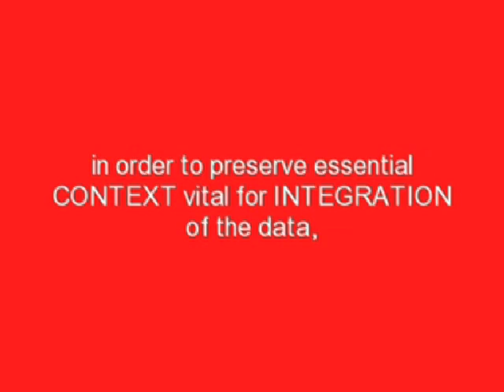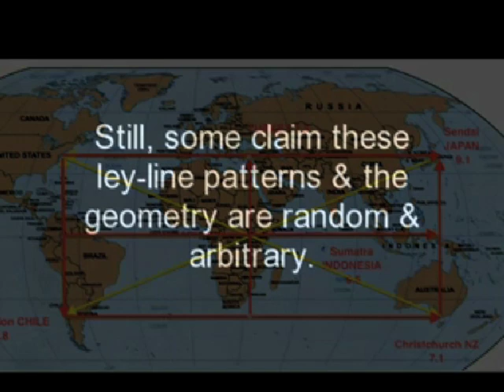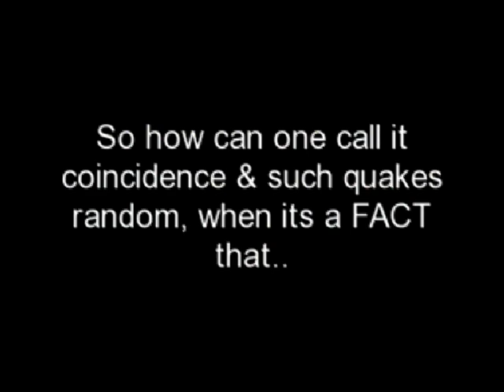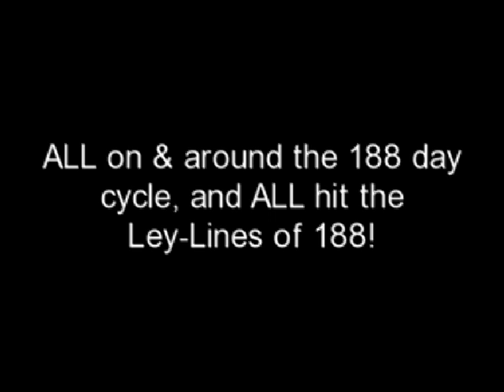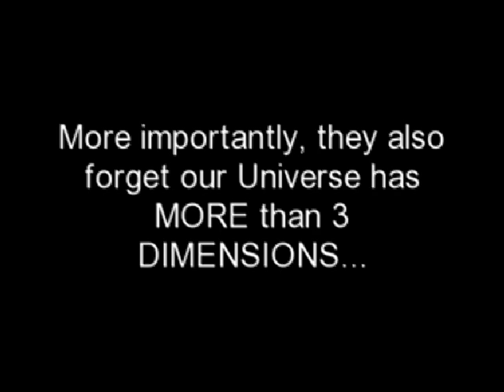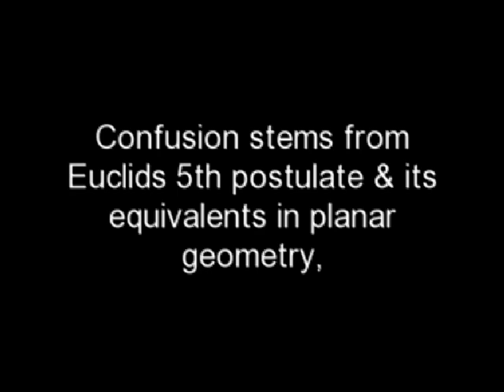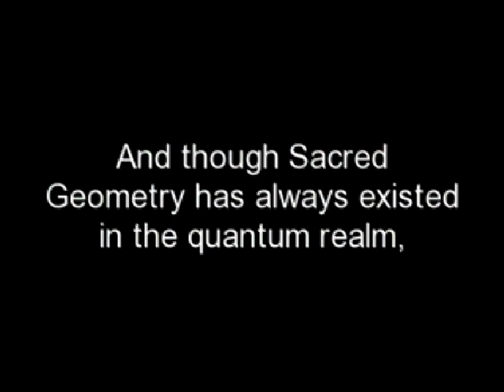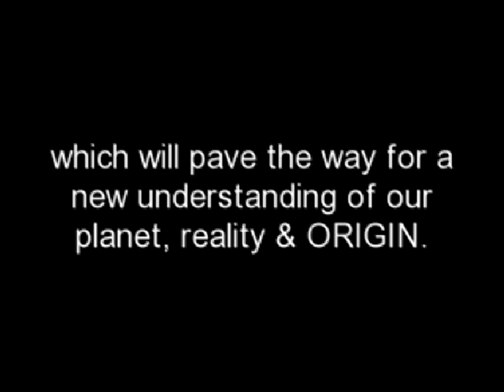God-Code Matrix of 188 Part3 (Seg1/2) Quake Ley (Lines) REVEAL 3D Pyramid INSIDE Earth!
Mega-Quake Ley-Line "CREATION MATRIX of 188" Part-3 (Seg 1 of 2) Ley-Lines of 188 connected to Sacred Geometry!  SETS UP DISCOVERY OF EARTH'S STAR MERKABA GIVING DATE OF POLESHIFT IN PART 4!

PT. 4 MERKABA DISCOVERED INSIDE EARTH / POLE SHIFT MARCH 2013?

6TH MAJOR SET OF QUAKES IN A ROW VALIDATES 188-DAY QUAKE CYCLE!

VIDEO 4 COMING LATER THIS MONTH.. Yep, PART 4!

ANY DONATIONS TO HELP FUND RESEARCH OF THE 188 LEY LINES, The NEW  DISCOVERIES I'VE MADE and NEW KNOWLEDGE I'M TRYING TO TEACH in order to help raise GLOBAL frequency & awareness, is GREATLY APPRECIATED